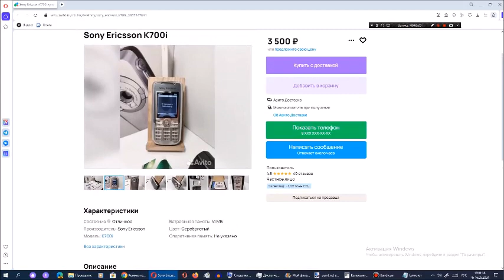Рассматриваем на Avito телефоны Sony Ericsson. Сезон 10. Серия 9